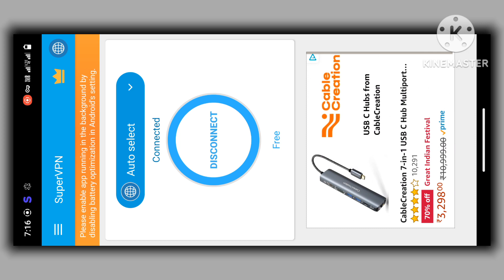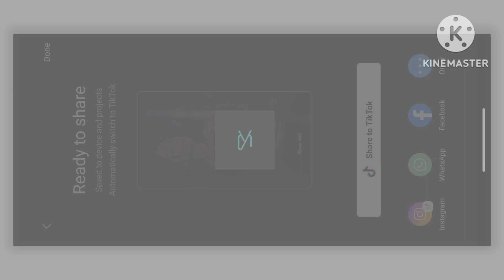New Trending Video Editing | Capcut Template For You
___________/Follow Me\__________

       ________/Download Link\________

◎ Capcut 👉 Join Teligram Channel

◉ video link 👉 Join teligram channel